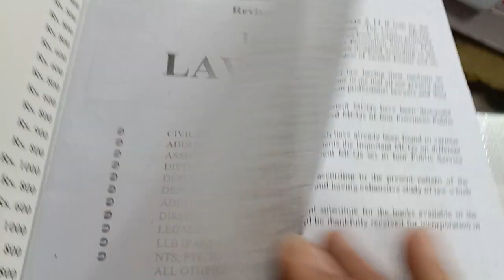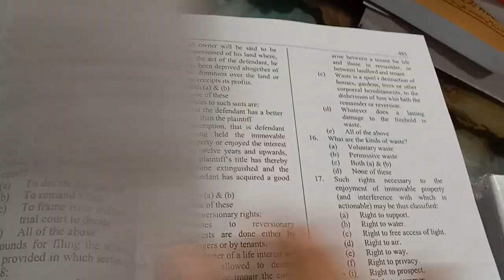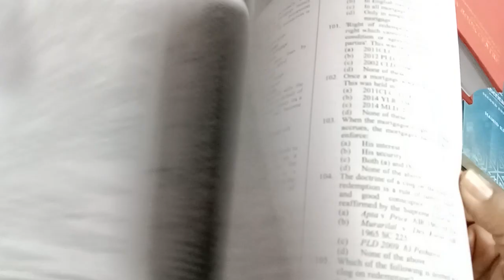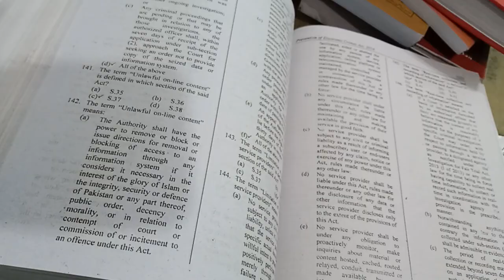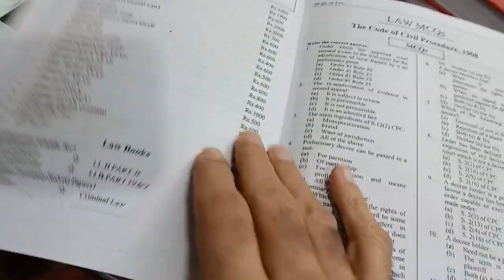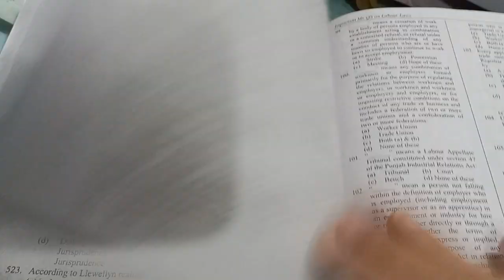65 Laws MCQs by Suhail Bhatti, 2275/3000, Whatsapp Order 03014398492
65 Laws MCQs by Suhail Bhatti, 2275/3000, Whatsapp Order 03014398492